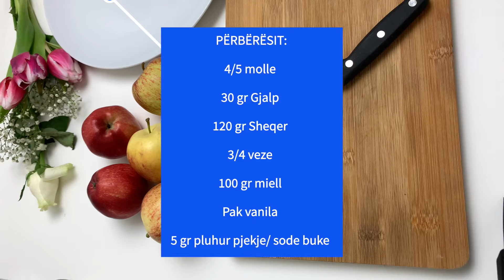Kek I Shpejte Me Molle/ 4 veze, 5 molle dhe embelsira juaj eshte gati!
Kek me molle i shijshem dhe i thjeshte ne pergatitje.
Ndiqni videon per te pare procesin e pergatitjes.

Shpresoj tju kete pelqyer. Mund te na supertoni me nje like/koment duke na lene te kuptojme qe vertet videot tona jane te vlefshme per ju :)